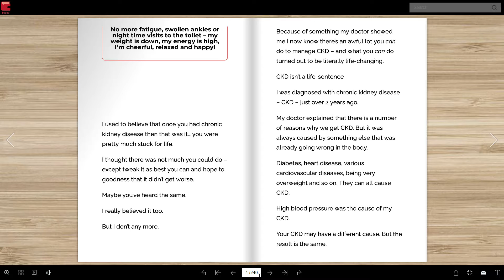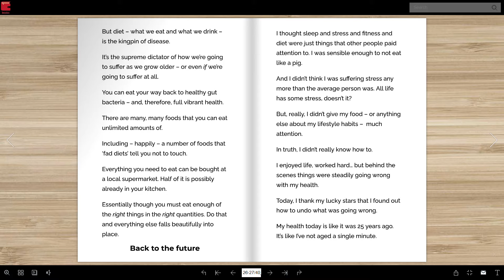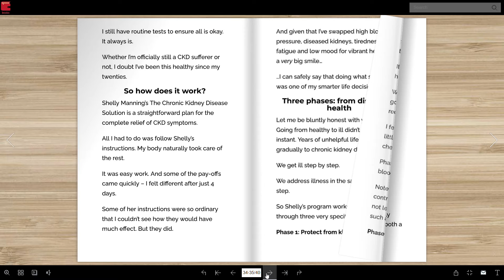The Chronic Kidney Disease Solution By Shelly Manning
The Chronic Kidney Disease Solution By Shelly Manning. Flip It, Read It, Download It & Enjoy It:

Thanks!!